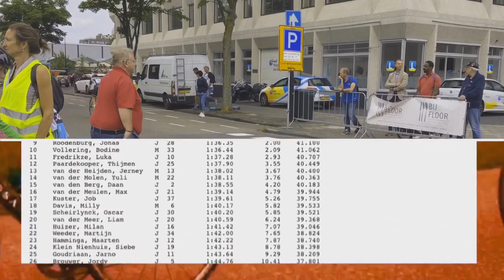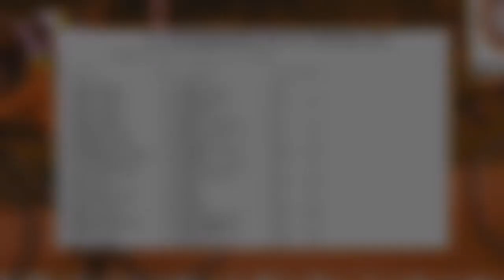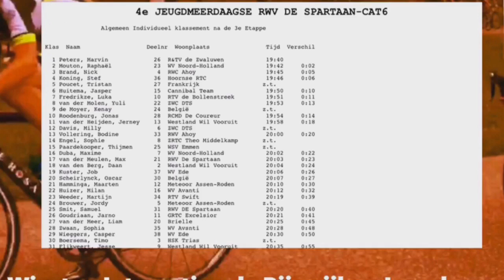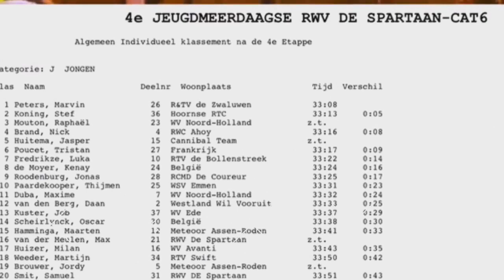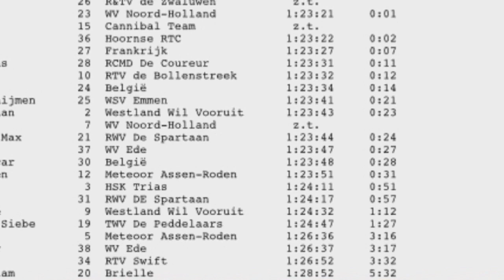Sir Winston Internationale Rijswijkse Jeugdmeerdaagse 2017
Sir Winston Internationale Rijswijkse Jeugdmeerdaagse 2017, impressie van categorie 6